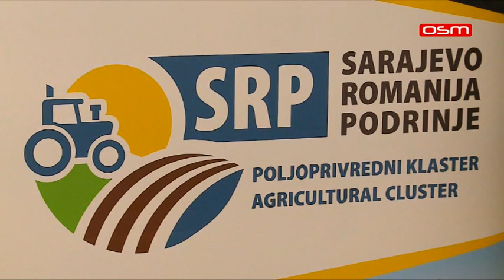ISTOČNO SARAJEVO, SASTANAK O UNAPREĐENJU MALINARSTVA, prilog OSM TV, 20.04.2021.